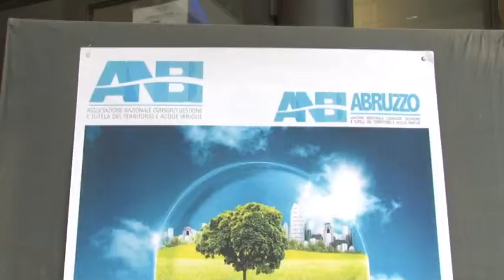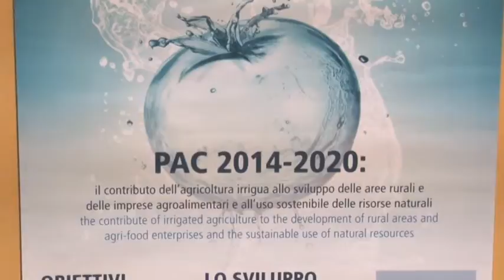Consorzi di bonifica: prospettiva e opportunità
Prospettive ed Opportunità nelle azioni nelle azioni di contrasto agli effetti dei cambiamenti climatici ed alla gestione dell'acqua. Questo il tema della tavola rotonda che si è tenuta a Pescara con i vertici nazionali dei consorzi di bonifica